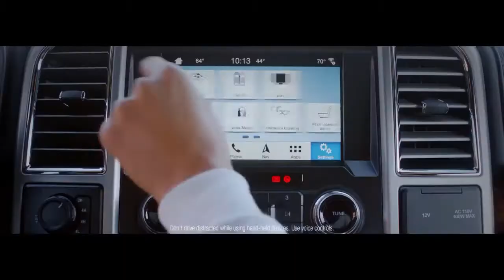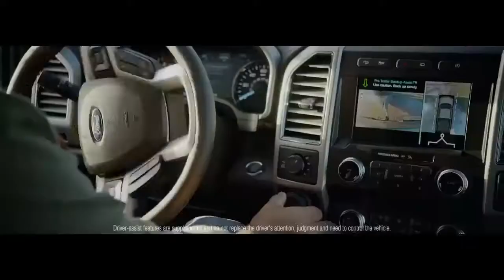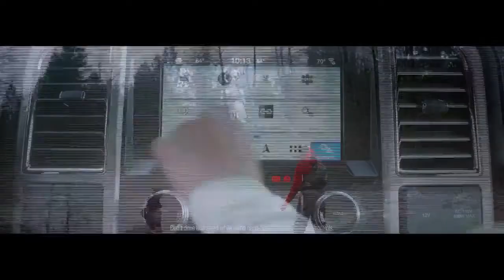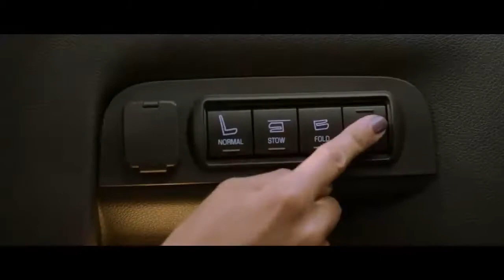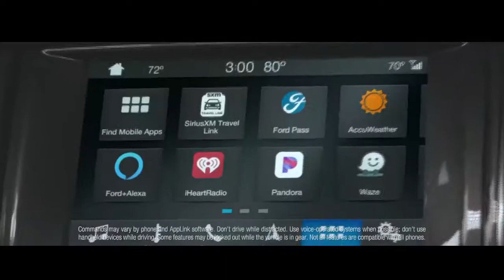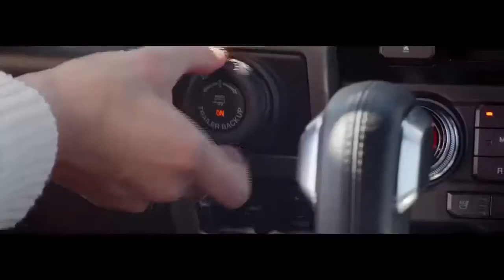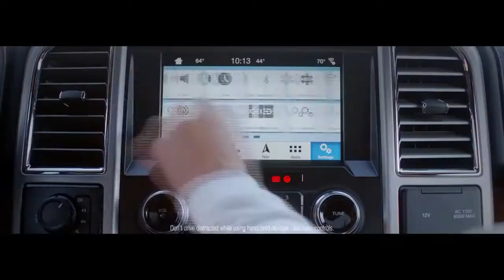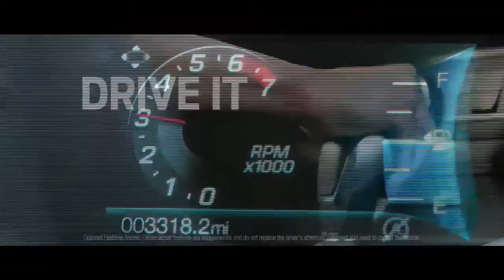Bethany tops Blanchard in a Rivalry Battle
Bethany defeated Blanchard 17-8 in a defensive battle between the rivals. Bethany moves to 4-0 and Blanchard falls to 1-3.

An interception by Jocelyn Malaska with a minute remaining iced the victory for Bethany.